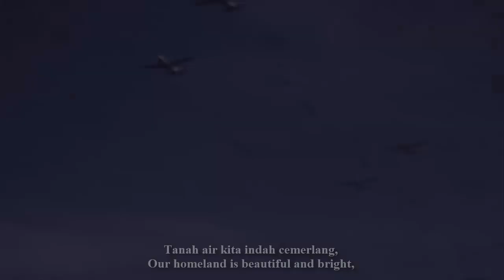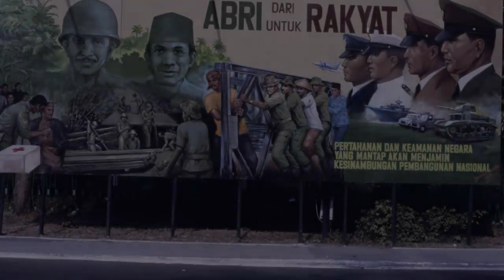Mars ABRI - Kameria Ria Version - Republic of Indonesia Armed Forces Song - With Lyrics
English :
*This version is from "Kamera Ria" program that usually show in TVRI

"Mars ABRI", is a song used by the Indonesian Armed Forces, which changed its name from 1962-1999. Created by Mangasa Adil Tampubolon. Apart from ABRI circles, this song was usually used for special broadcasts on RRI or TVRI. This song is also the usual opening for TVRI's "Kamera Ria" program.

Since when this song was adopted is still a mystery. Some sources claim that it has been used since the Old Order in 1962. However, this song became associated with the Indonesian Armed Forces during the Suharto regime from 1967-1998.

Indonesian :
*Versi ini merupakan versi acara "Kamera Ria" yang biasa tayang di TVRI

"Mars ABRI", adalah lagu yang digunakan oleh Angkatan Bersenjata Indonesia, yang berganti nama sejak 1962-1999. Diciptakan oleh Mangasa Adil Tampubolon. Selain di kalangan ABRI, lagu ini biasanya dipakai untuk siaran khusus di RRI atau TVRI. Lagu ini juga biasa menjadi pembuka acara “Kamera Ria” di TVRI.

Untuk sejak kapan lagu ini diadopsi masih misteri. Beberapa sumber menyatakan telah dipakai sejak Orde Lama pada tahun 1962. Namun, lagu ini menjadi terasosiasikan dengan Angkatan Bersenjata Indonesia pada zaman Rezim Suharto dari tahun 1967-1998.